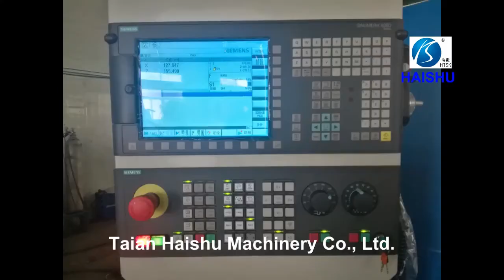CNC550B Probe Knife CNC Turning Center / CNC Lathe / Slant Bed Lathe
CNC Turning Milling Drilling Machine (also called CNC Turning Milling Machine, CNC Turn Mill Machine)  designed and manufactured by HAISHU Machinery is capable of both rotating-workpiece operations like turning and rotating-tool operations such milling and drilling.  That is to say, The Slant Bed CNC Turning Milling Drilling Machine  can process turning, milling and drilling of complex workpieces in one operation. This CNC Turning Milling Drilling Machine is suitable for high accuracy and conformance requirements for small and medium size disk and short axle parts.This CNC Drilling and Milling Turning Center is highly efficient and cost-effective.CNC Drilling and Milling Turning Center .This metal turning center is a slant bed CNC lathe, a perfect product.